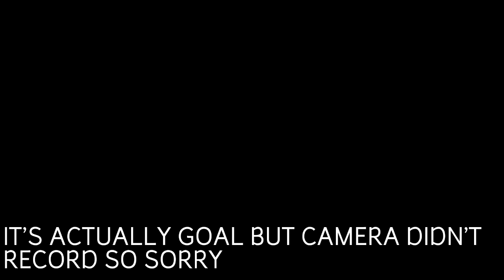Football Match⚽ (GORABARI FC❣️ VS KFC❤️) 🔥🔥🔥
Thanks for your efforts ✊❤️

Your small support will help me to grow